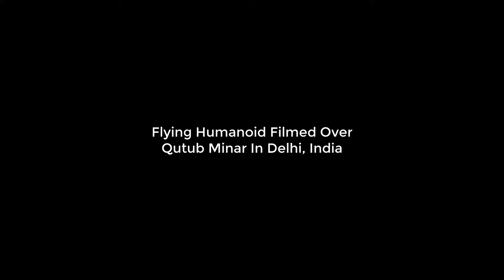Flying Humanoid Filmed Over Qutub Minar In Delhi, India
Interesting footage of what appears to be a man flying in the sky over Qutub Minar In Delhi, India. Multiple people notice the flying man and gather around to see.